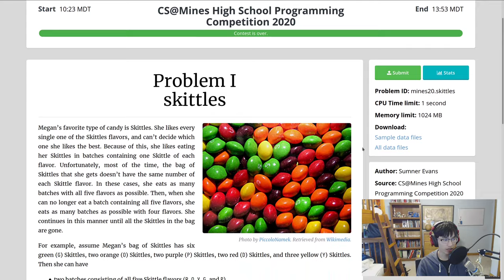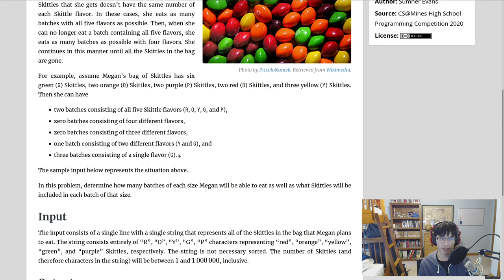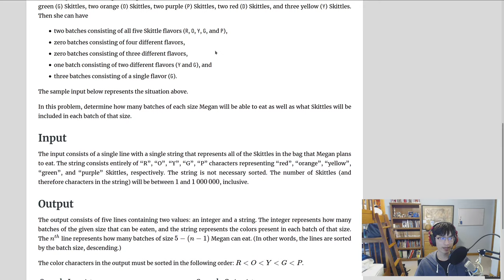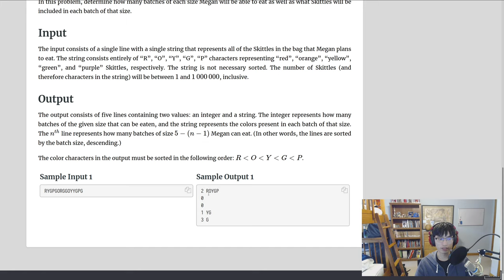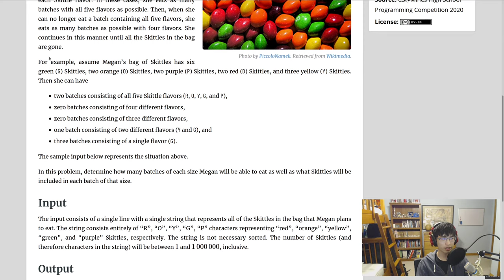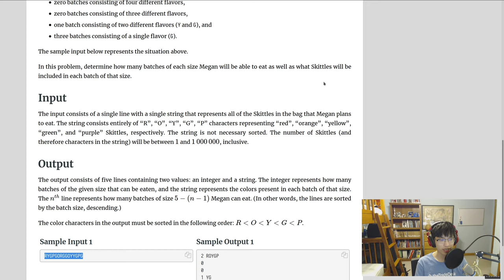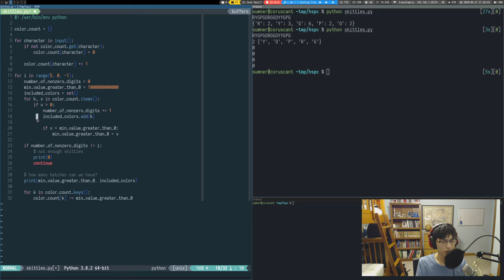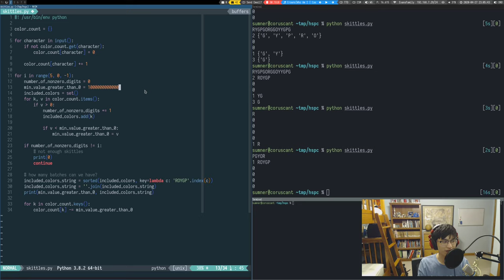Mines HSPC 2020 Problem I: Skittles Solution and Explanation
In this video, I solve and explain the "Skittles" problem, which was Problem A of the Mines 2020 High School Programming Competition hosted on April 25, 2020.

As I'm solving the problem, I try and provide as much commentary into my thought process and general-solving techniques. I hope that you can gain some insight into how someone with some experience in competitive programming and who currently makes a living as a software engineer might approach this problem.

Here are some timestamps of interesting points in the video:
00:00 - Introduction
03:22 - How to dissect what the output format is telling you to do
05:15 - Explanation of the solution to the problem on the whiteboard
11:15 - Using a dictionary to store the information for this problem
12:20 - Reading the input into a dictionary
13:58 - Implementing the algorithm
22:27 - Sorting and outputting the result in the correct format

And yes, I've sped up the typing in a few places. I'm not that fast :)
Sorry for the out-of-sync audio in places. Still trying to learn!